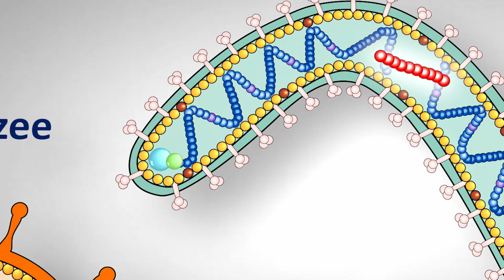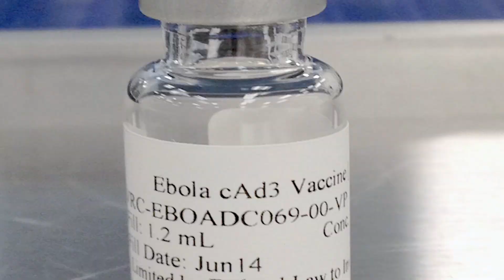Developing a Candidate Ebola Vaccine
Scientists with the National Institute of Allergy and Infectious Diseases discuss the critical need for an Ebola vaccine to address current and future disease outbreaks.